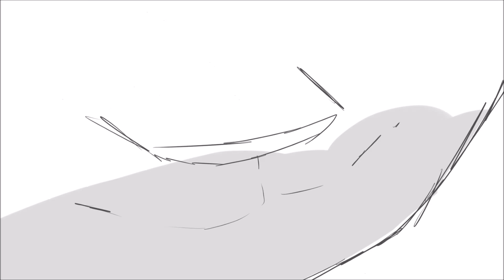Who We Are OC MAP Part 7 WIP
I should probably stop uploading WIP's but I have a lot of exams this week and something I'm doing that will keep me busy until the end of October so I might finish this a little late.

Hollowtuft is attacking a RiverClan warrior that he found on ThunderClan's side of the lake when he was on a patrol with his sister Featherstep. He attacks the RiverClan cat and kills it. Featherstep watches him sadly and he looks towards her and sees her upset and he feels bad for making her watch him kill the cat. Featherstep returns to ThunderClan camp and worries over the punishment StarClan will give to Hollowtuft if he keep killing unnecessarily while protecting the Clan.